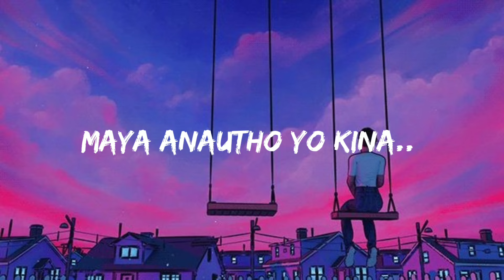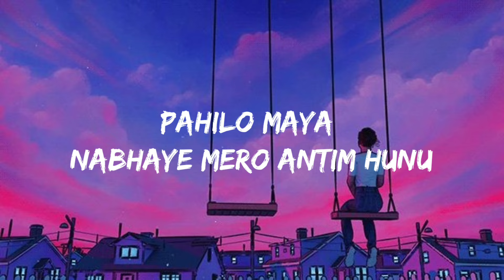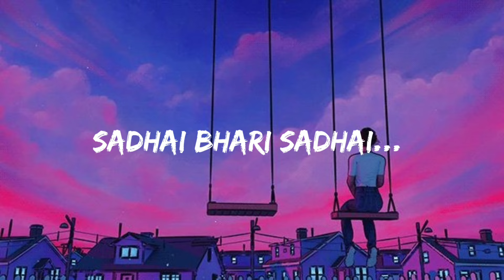Tyo sharad ritu ko paat,Tyo chiso juneli raat - ApurvaTamang. Timi Sangai/Tyo astaudai gareko ghaam.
ApurvaTamang.

Written, Composed and Performed by Apurva Tamang
Produced, Mixed & Mastered by Manish Gurung
Recorded at Anxiety Records
MV and Artwork by Aahan Mewang Rai

Lyrics..

Maya yo anautho yo kina..
Muskan mero yo thamnai sakina
Bhannu ta dherai chha timilai
Tara kina khai kehi bhannai sakina
Timilai pani yestai hunchha ra
K malai samjhi timi sapana bunchhau ra

Tyo sharad ritu ko paat
Tyo chiso juneli raat
Tyo astaudai gareko ghaam
Timi sangai herna paau..

Sabdai nai pugdaina barnan garnalai
Bhannai na sakine bujhnu…
Pahilo maya nabhaye mero antim hunu
Sadhai bbhari angali rakhnu

Sadhai bhari sadhai…

yo sharad ritu ko paat
tyo saral ritu ko paat
sharad ritu ko paat
chiso juneli raat
tyo juneli raat
yo saral ritu ko paat
yo chiso juneli raat
tyo sara ritu ko pat
apurva tamang
tyo chiso juneli raat ty...
sharad ritu